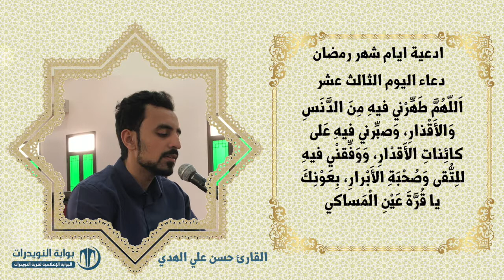أدعية ايام شهر رمضان المبارك - دعاء اليوم الثالث عشر - بصوت القارئ حسن علي الهدي